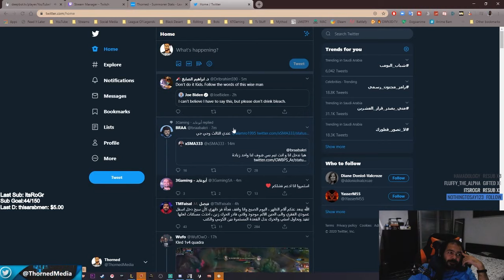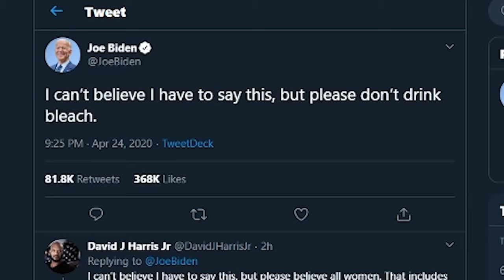يوميات اي دي سي # 56- ليق اوف لجندز